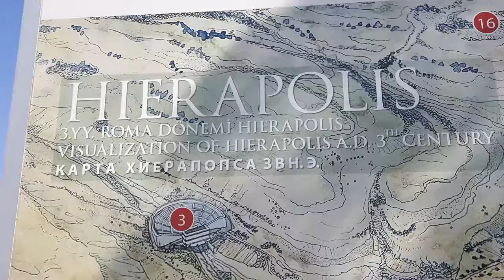Turkije 2017 deel 12